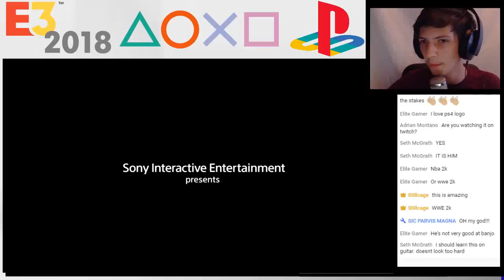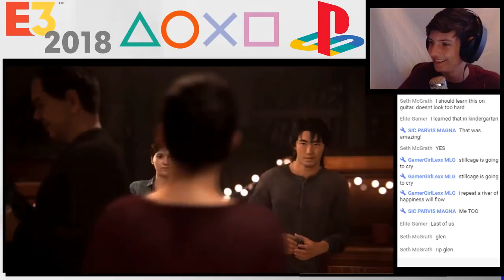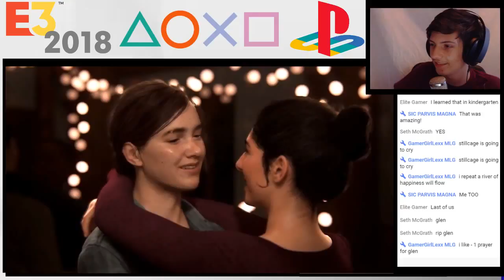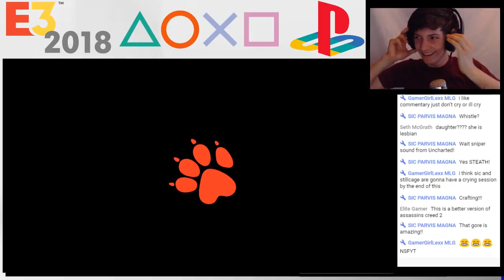THE LAST OF US 2 GAMEPLAY! MY first reactions!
This is just a clip from my livestream i hope you enjoy!